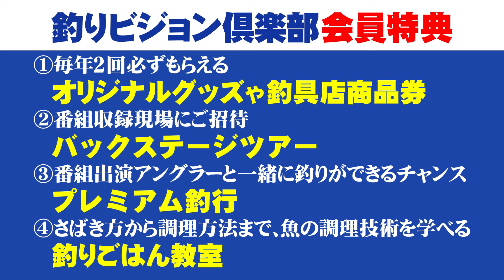加藤誠司が秋の旧吉野川でサイトからバスを狙い撃つ！ 2/2 『LURE FREAK 77 秋の加藤祭り 旧吉野川サイト攻略』イントロver.【釣りビジョン】その②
番組内容
今回のLURE FREAKは、秋の加藤祭り！舞台となるのは、四国を代表するトーナメントリバー徳島県旧吉野川。得意のサイト炸裂！？一体どんな釣りを見せてくれるのか。以前ほどの破壊力は無くなったものの、いまだにコンディションの良いバスが釣れるといわれる旧吉野川。上流ではかなりのバスが見えるとのことだが…果たして。

☟バスフィッシングファン必見！過去の人気動画はこちら！☟